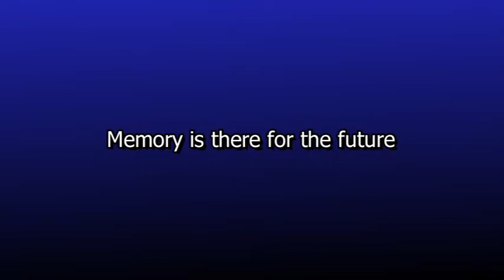Memory, Part 1: Memory is There for the Future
Bar-Ilan University's internationally renowned neuroscientist Prof. Moshe Bar and best-selling author Joshua Foer discussed why the brain is the last frontier, as well as how it retrieves memories through associations and uses them to create the future, at an event sponsored by the American Friends of Bar-Ilan University together with The Jewish Week.

Over 150 people attended the "Future of Memory" conversation on May 6th at The Jewish Center in Manhattan. Jewish Week book critic Sandee Brawarsky moderated the lively discussion that also explored how mood swings can affect memory, and how memories can be distorted by the use of different wording in questions when people are asked to report on a particular incident.